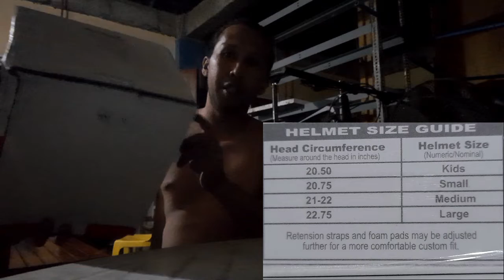spyder helmet fuse unboxing and review